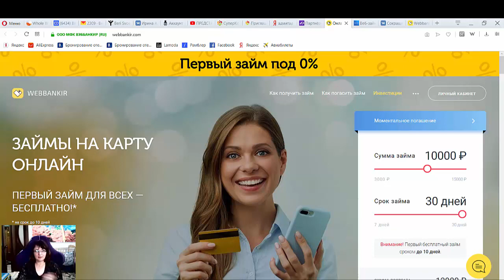Очень срочно нужны деньги? Смотри видео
Очень срочно нужны деньги?